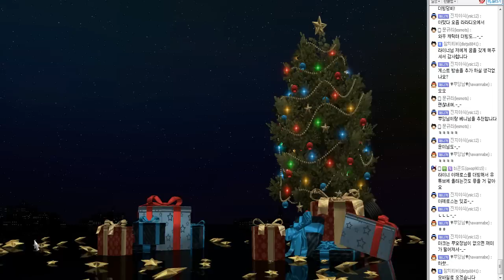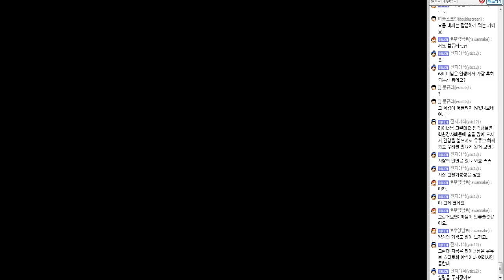유로트럭 시뮬레이터 2 - 시즌 3! 1화 : 1화부터 1시간 반이라니...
방송 편성 : 매주 화, 목 저녁 8시
스칸디나비아 반도, 동유럽 추가!
유럽을 횡단하는 화물 운송업자 라이너의 대박 신화, 그리고 살아가는 이야기. 조용히 이야기를 듣고 싶을 때, 이야기나 들으며 잠들고 싶을 때, 언제나 라이너는 여러분에게 이야기를 들려드립니다. 라이너와 함께 유럽으로 떠나봅시다! 라이너의 유로트럭! 유로트럭 시뮬레이터2!